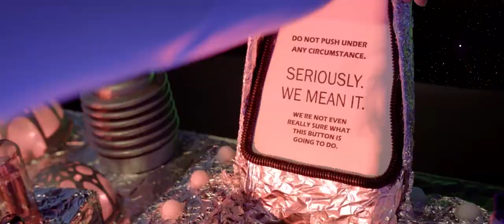'Space Babes from Outer Space' Trailer A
Three women from a faraway galaxy come to Earth in search of sexual energy to fuel their ship. With the help of a lonely farm boy, they attempt to harness enough sexual arousal to return to their home planet, all while evading their natural enemies, the cat-calling and bloodthirsty Scrotes! Directed by Brian K. Williams (Time to Kill), starring Ellie Church, Brian Papandrea, Allison Maier, Alyss Winkler, and Josh Arnold.